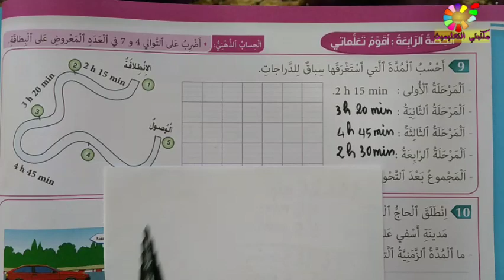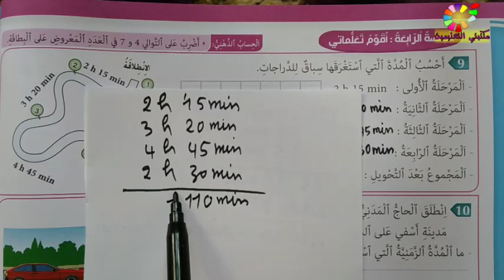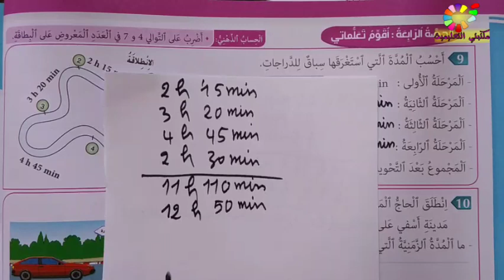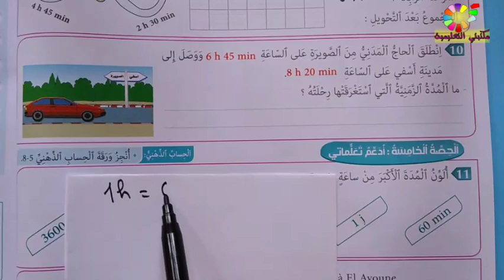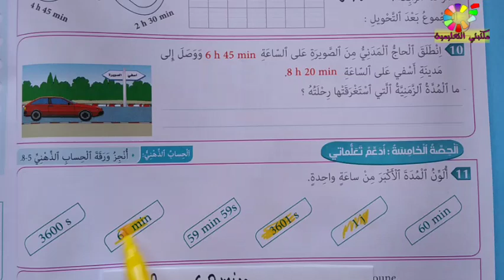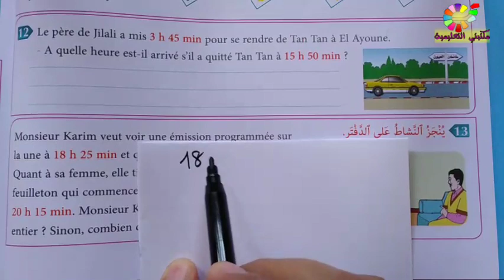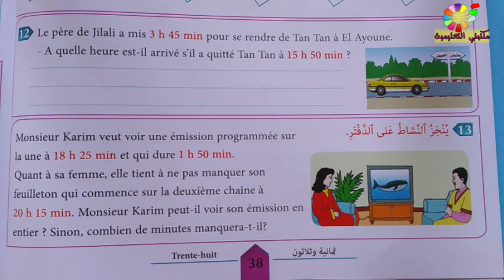قياس الزمن تحويل جمع وطرح ص38 المفيد في الرياضيات المستوى الخامس